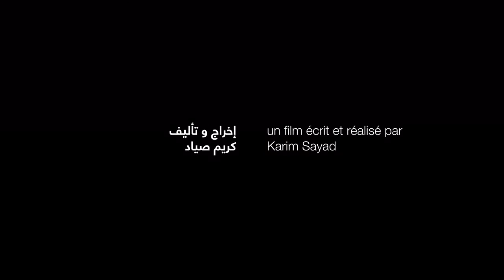Babor Casanova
Karim Sayad | Suiça, 35’, 2015, DCP, Documentário

Argel. Adlan e Terrorista passeiam pelo bairro, tentando conseguir algum trocado. Eles esperam pelos finais de semana para ver os jogos de futebol do MC Alger. Lá, eles podem esquecer o vazio de suas vidas, cantar o seu amor para seu time e sonhar com o barco que pode levá-los para longe dali.

***Todos os filmes exibidos no festival possuem legendas em português***

Curitiba/PR
Brasil 2016